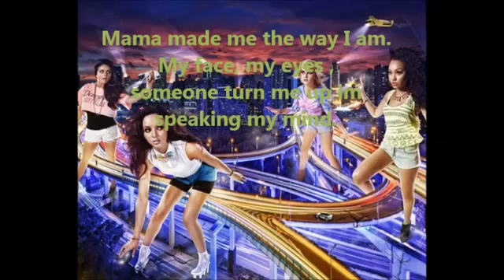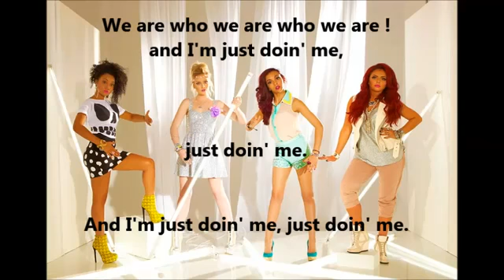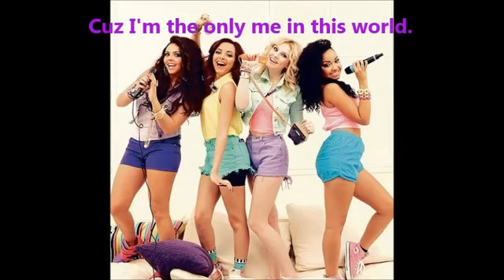Little mix we are who we are lyrics=photos)